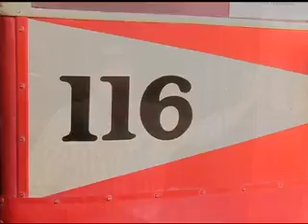Trolley History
Downtown Phoenix once had a successful trolley system. Go back in time to relive those days of yesteryear.